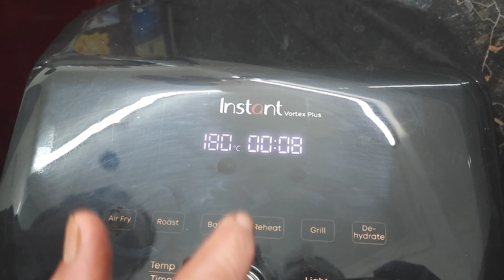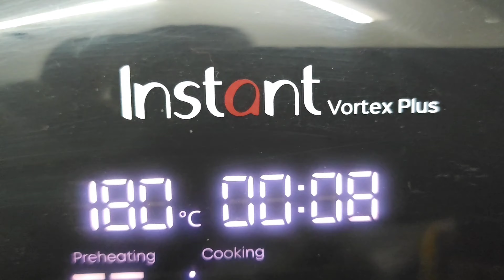👌 Air fried paneer pakora ! Air fried recipes ! ਬਿਨ੍ਹਾਂ ਤੇਲ ਤੋਂ ਪਨੀਰ ਦੇ ਲਾਜਵਾਬ ਪਕੌੜੇ ! Air fryer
ਬਿਨ੍ਹਾਂ ਤੇਲ ਤੋਂ ਬਣਾਓ ਪਨੀਰ ਦੇ ਪਕੌੜੇ 👌! Air fried paneer pakora ! Air fried recipes ! Air fryer